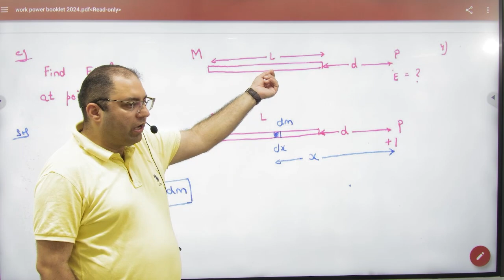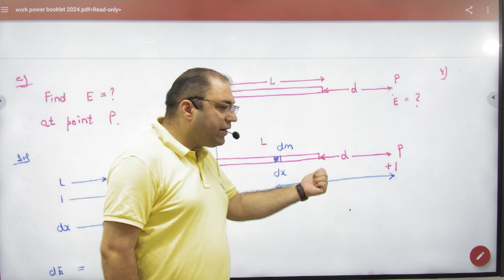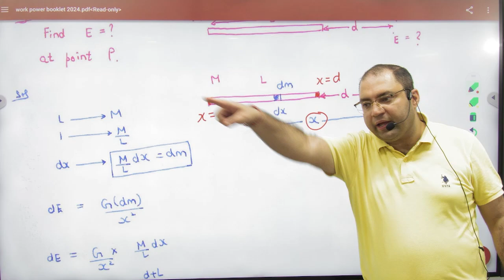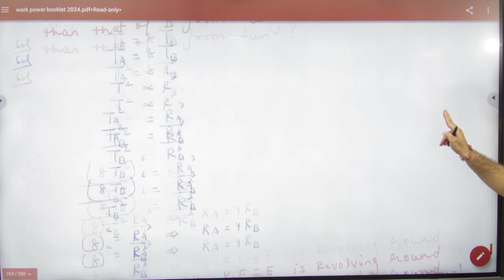6 Rod Problem in Gravitation